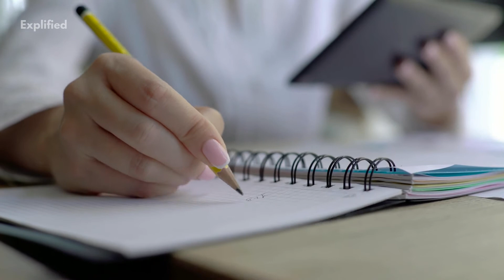United Arab Emirates- 14 Interesting Facts! | Country Facts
Be More Productive The United Arab Emirates, or UAE, is a federation of seven emirates on the southeast end of the Arabian Peninsula, tucked away in the Middle East. The UAE's oil reserves are the sixth-largest in the world while its natural gas reserves are the world's seventh-largest. Do watch the video to know all about the UAE.